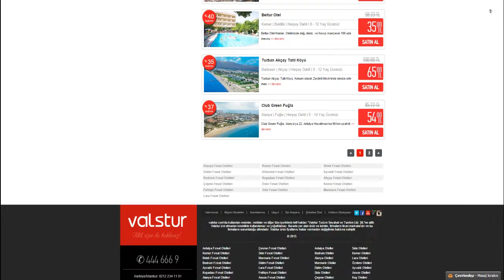Fırsat otelleri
Fırsat Otelleri En Uygun Fiyat Garantisi ve Peşin Fiyatına 9 Taksit Fırsatıyla Valstur'da ! Ayrıntılı Bilgi 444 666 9